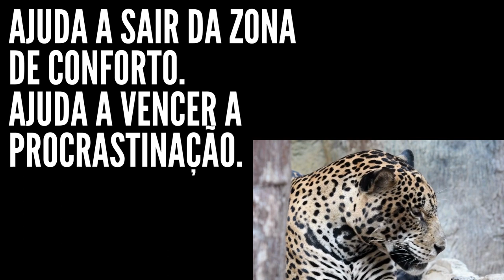Onça Pintada Jaguar Andino.